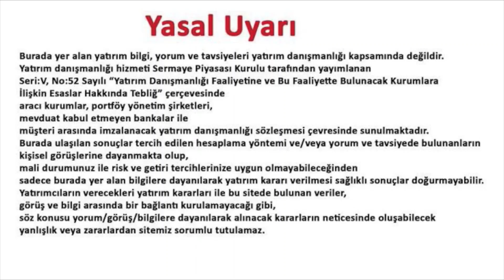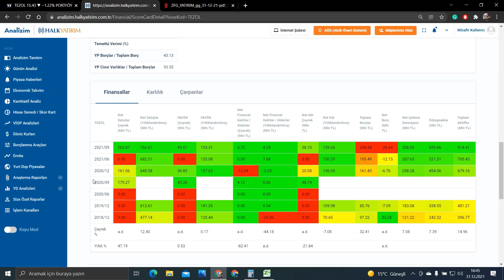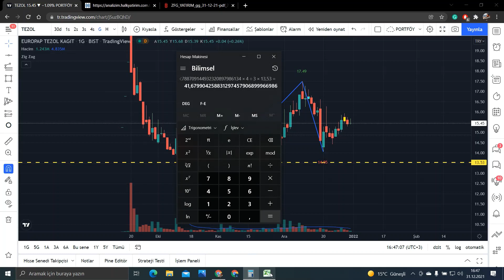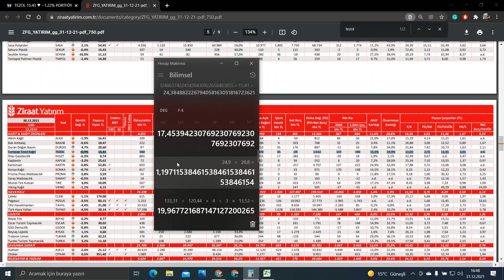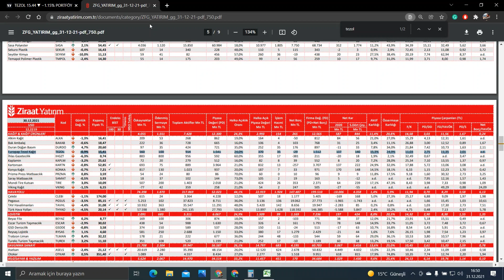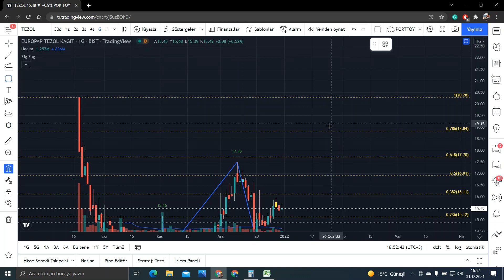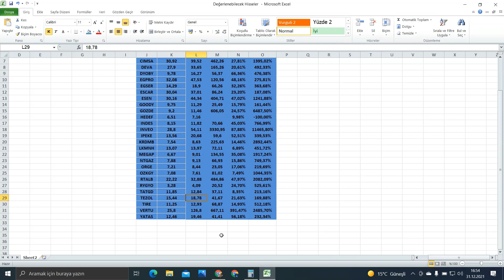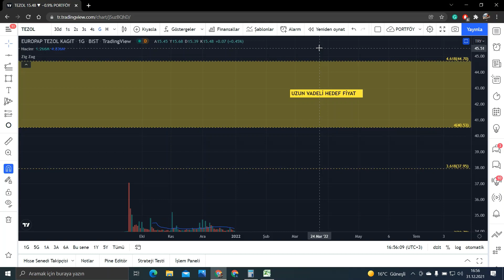Halka Arz Fiyatına Yakın Henüz Patlamayan Temeli Sağlam Şirket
Daha önceki videomuzda borsamızda değerlenebilecek, uzun vadede güzel kar edebileceğiniz şirketleri ayıklamıştık. Bu videomuzda ise TEZOL hissesinin temel ve teknik olarak hedef fiyatını belirlemeye çalıştık. Görüşmek üzere.